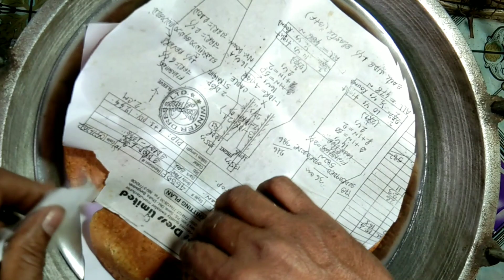Biscuit Recipe Without Oven